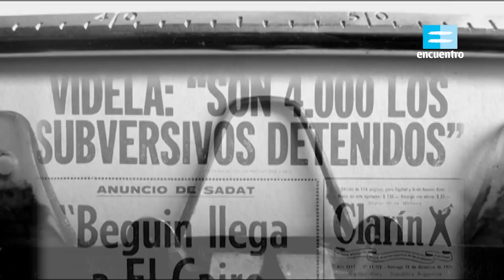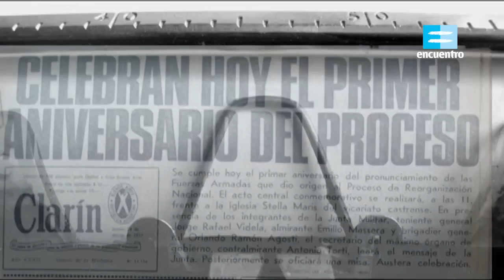Rodolfo Walsh. Reconstrucción de un hombre: La carta - Canal Encuentro HD